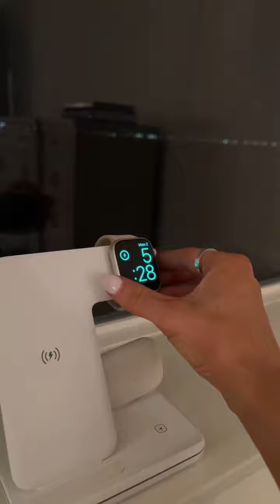Get ready with me for the gym // morning routine 🤍